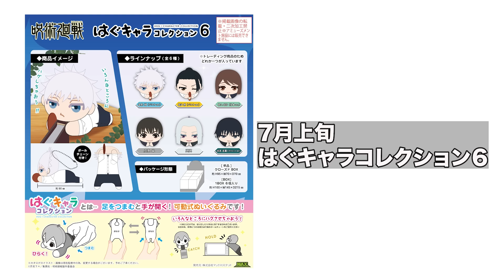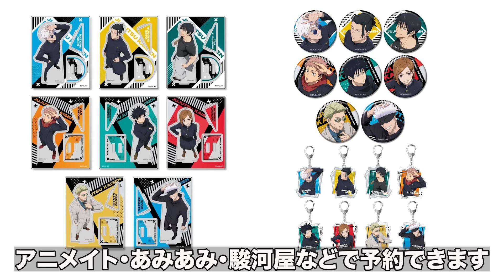【4月後半】予約必須！最新新作グッズ情報まとめ。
じゅじゅつ旅【呪術廻戦×原宿アルタ】オリジナルドリンクとスタンプラリーしてグッズ購入してきた。

【呪術廻戦POPUP cycling】北千住マルイのファントエスでコラボドリンクとグッズ買ってきた

あの瞬殺アイテムをやっと手に入れたので開封していきます！【呪術廻戦POPUP】

【アニバーサリーフェアのグッズはこちらから確認】

【ジャンフェス2024】受注グッズのデコレクション缶バッジ、トレカ開封！

【ジャンフェス2024】レポ前編！呪術廻戦全振り！グッズ紹介と展示いっぱい見てきた。JUMP FESTA2024

なんでもゆるーく話してます。